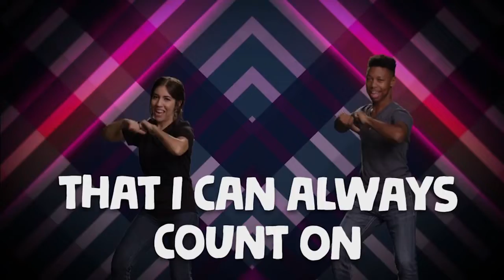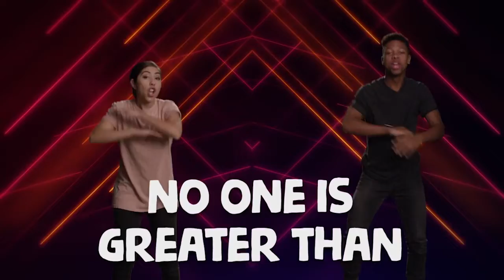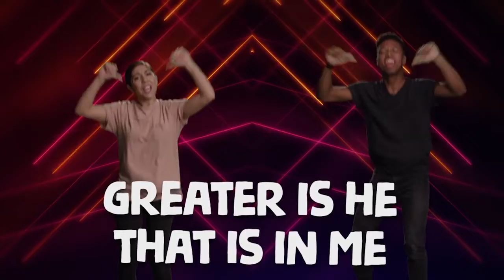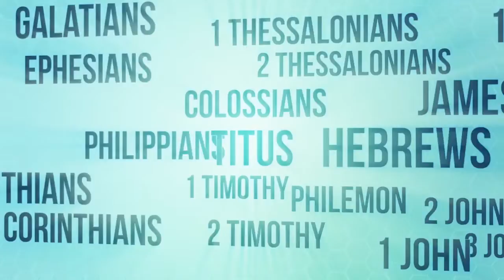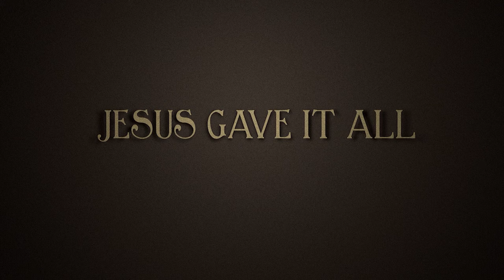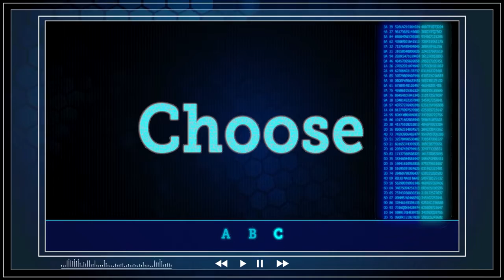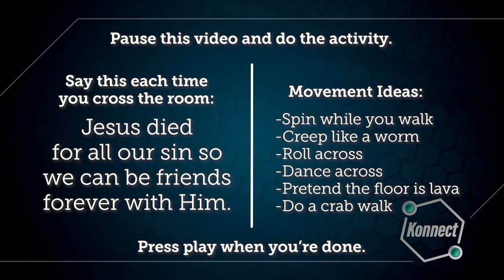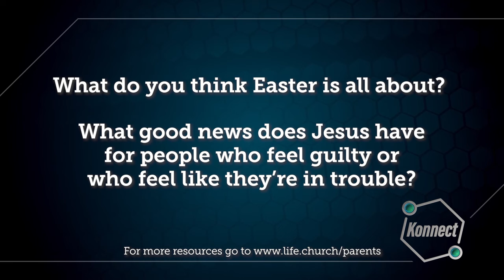Kids Church Online - February 27th - Ages 6-5th Grade